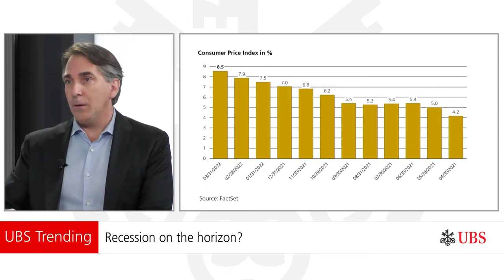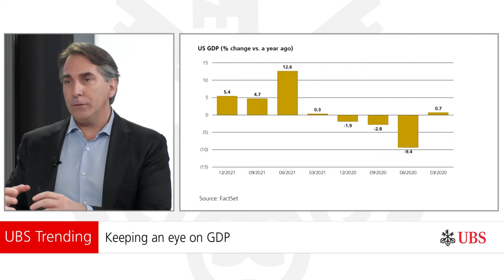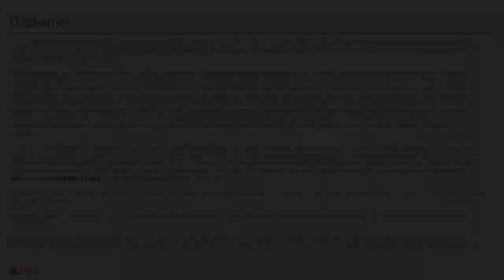Snafu undo: Is a recession coming? | UBS Trending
Inflation continues to rise, equity markets remain volatile, and the Fed watches. Should we brace for a recession impact or are there signs of economic stabilization?